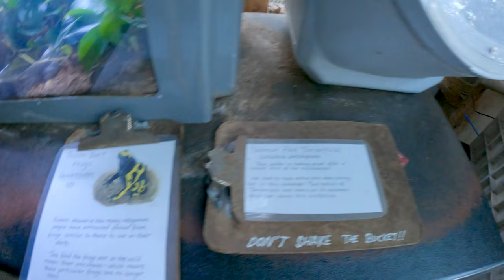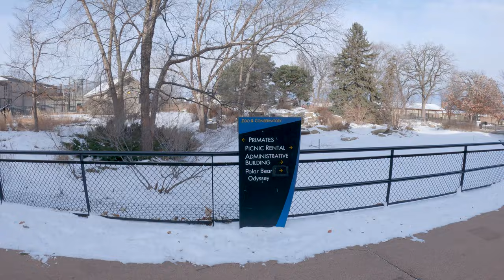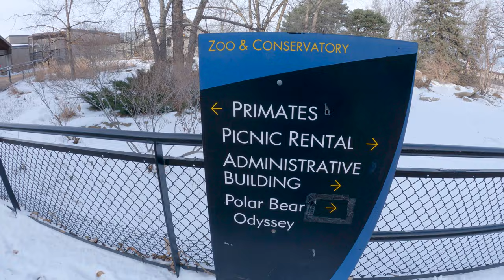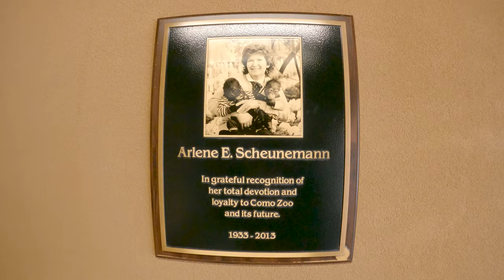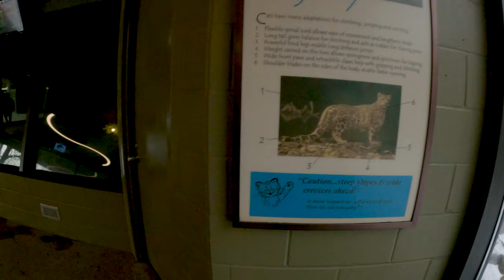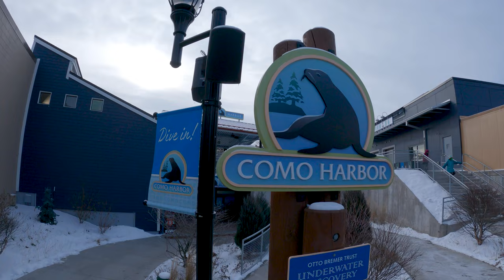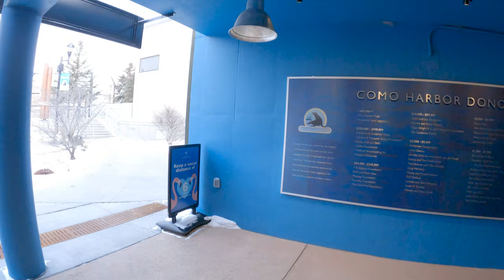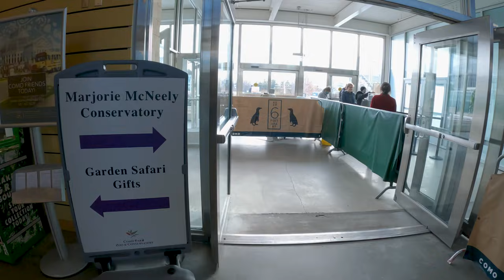Como Park Zoo & Conservatory Walking Tour - Saint Paul, Minnesota (5K UHD 24fps)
The Como Park Zoo and Marjorie McNeely Conservatory (or just Como Zoo and Conservatory) are located in Como Park at 1225 Estabrook Drive, Saint Paul, Minnesota. The park, zoo and conservatory are owned by the City of Saint Paul and are a division of Saint Paul Parks and Recreation. Its attractions include the zoo, the conservatory, an amusement park, a carousel, Lake Como, a golf course, a pool and more. The park receives more than 1.9 million visitors annually. Como Park is a free park and while no admission fee is charged for the zoo or conservatory, voluntary donations of $4 per adult and $2 child are suggested.